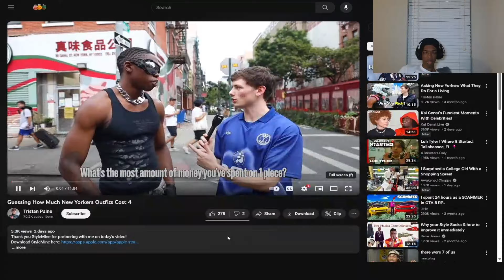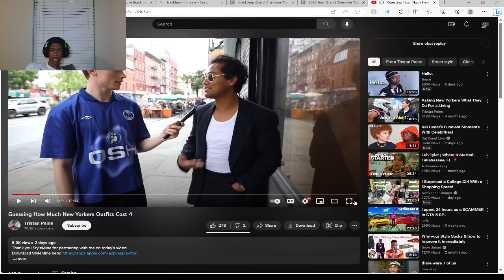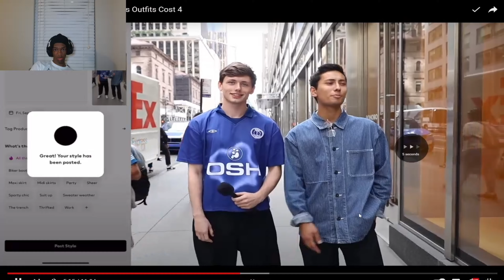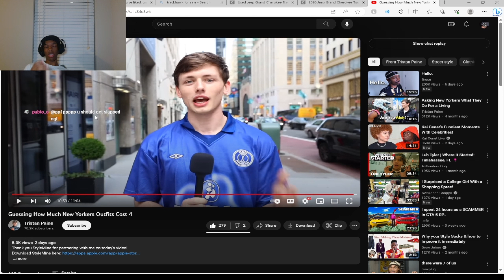new york fashion isn’t the same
In this video, corey2u reacts to, guessing how much new yorkers outfits cost 4 - tristan paine!